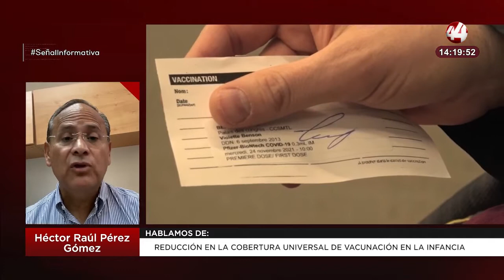La cobertura universal de vacunación de infantes se redujo drásticamente: Héctor Raúl Pérez Gómez